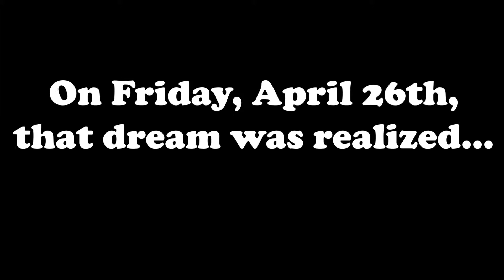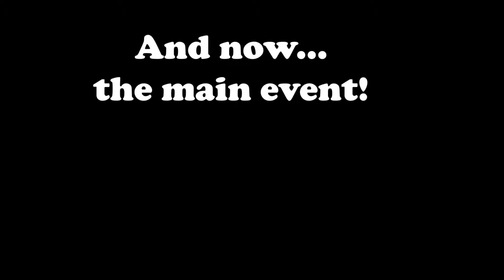Office Cora Bucket List Challenge episode 2: Billy Joel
Office Cora knocks another item off of her bucket list: seeing Billy Joel live!